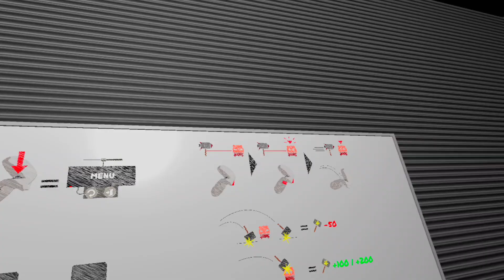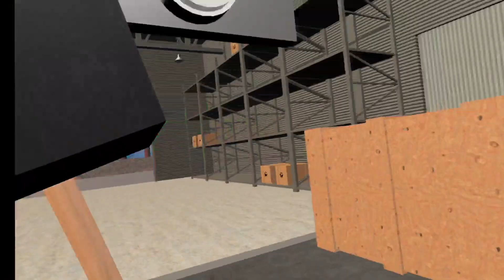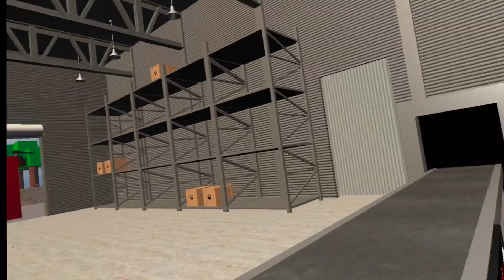RoboWreckersVR | FAST REVIEW GAMEPLAY MECHANICS | META OCULUS QUEST | NO COMMENTS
You have just opened your hammer factory and the Robos want to sabotage it!
Defend against the waves of Robos by throwing the factory's various types of hammers at them!
Additional Details
Warning: Apps from App Lab haven’t gone through the full Oculus review process, so they may include unknown issues relating to comfort, performance or other factors.